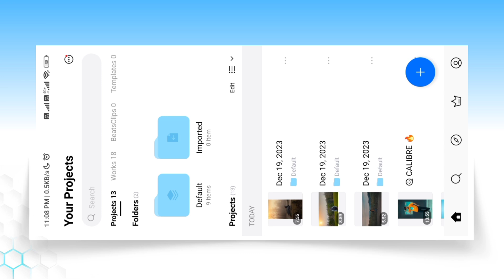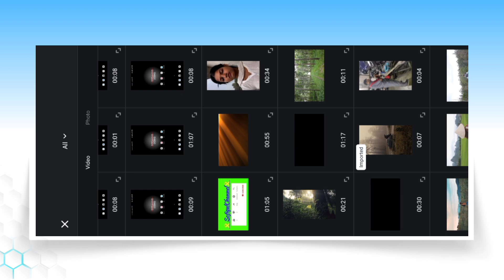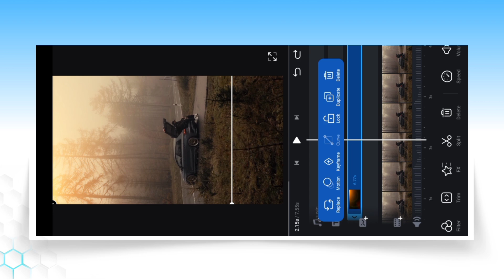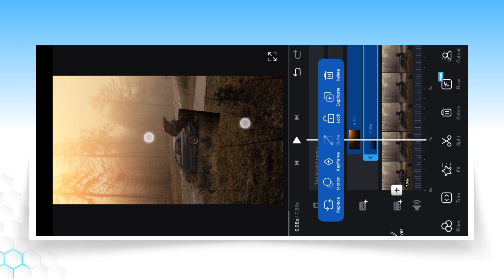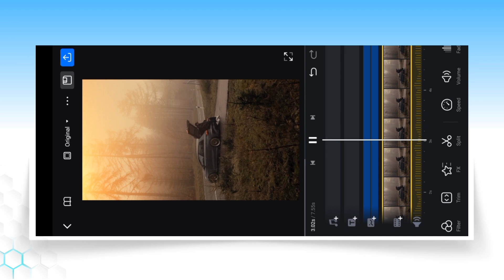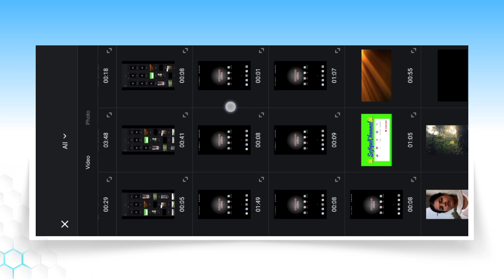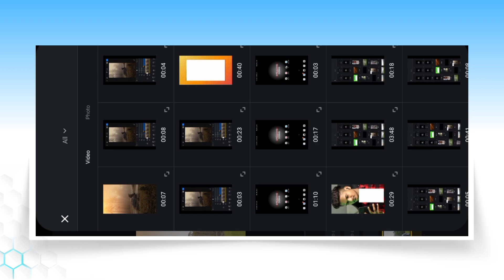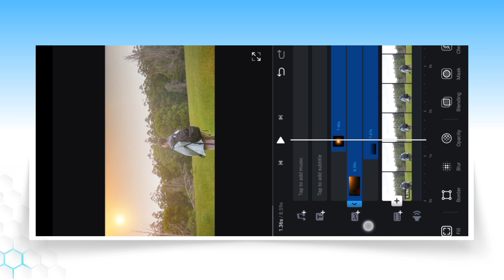How To Add Sunlight Effect In Video Vn App | Video Me Sunlight Kaise Lagaye Vn App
Aaj ki is video par main aapko dikhaya hu kaise aap apni video me fake sunlight effect laga kar sakte ho.

how to add sunlight effect in video vn app
video me sunlight kaise lagaye
vn app sunlight video editing
fake sunlight effect video editing
how to add fake sunlight effect in video
sunlight effect video editing
sunlight in video

How To Add Sunlight Effect In Video Vn App | Video Me Sunlight Effect Kaise Lagaye